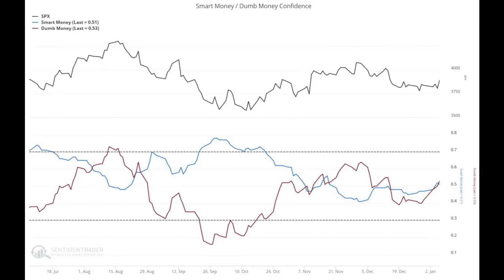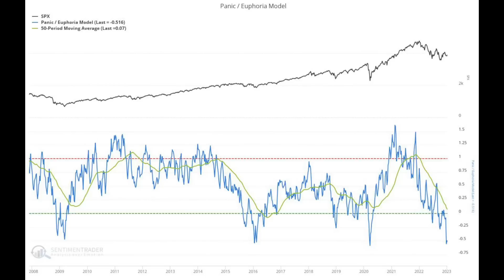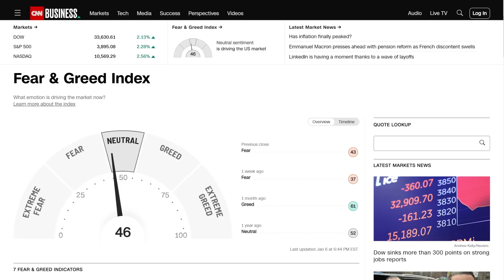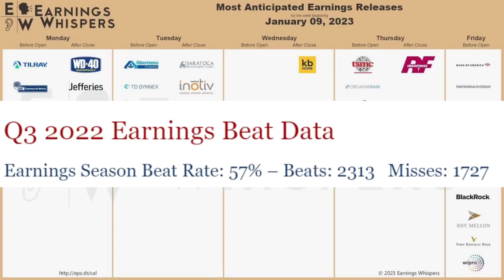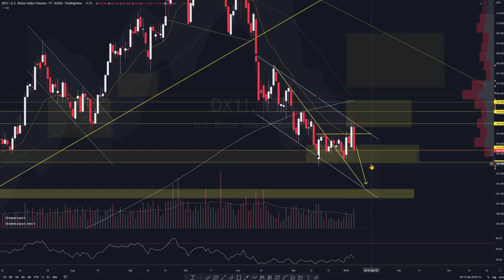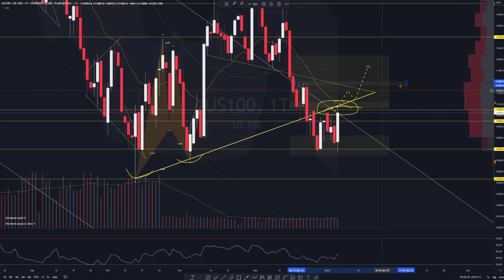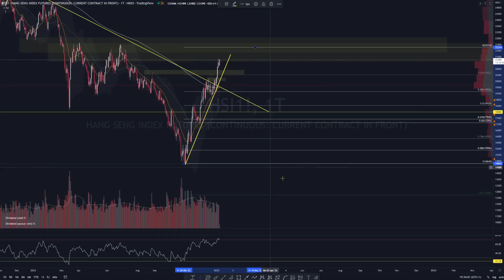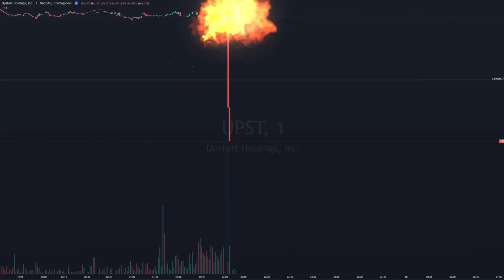AKTIEN Briefing - Jerome Powell, Inflationsdaten & Beginn der Earnings-Season !! S&P 500 Nasdaq DAX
Wir stehen vor der ersten "echten" Handelswoche des Jahres 2023, denn die großen Trader der WallStreet sind zurück aus dem Urlaub und greifen aktiv ins Handelsgeschehen ein.
Desweiteren erwarten wir mit der Rede von jeromepowell am Dienstag und den US-Inflationsdaten (CPI) am Donnerstag sehr wichtige Wirtschaftsdaten und auch die neue Eearningsseaon steht mit den Großbanken am Freitag in den Startlöchern.
Das alles bietet viel Zündstoff für eine volatile Handelswoche.

0x38C53700A0a4c5a90667de1Dd16EE1BEf3Be24Ad